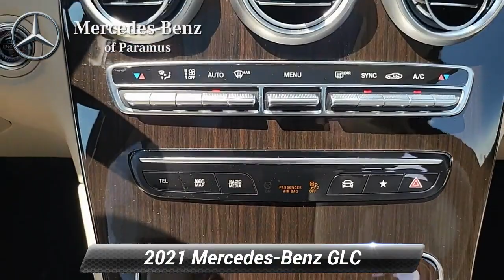Used 2021 Mercedes-Benz GLC GLC 300, Paramus, NJ MF879377T